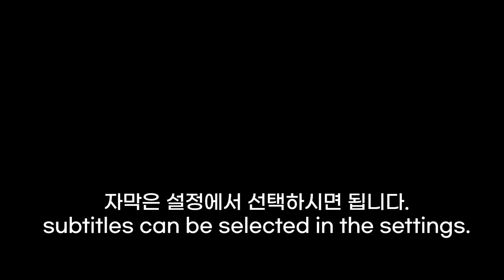간접 화법 : 라고 하다, 다고 하다, 냐고 하다, 자고 하다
자막은 설정에서 선택하시면 됩니다.